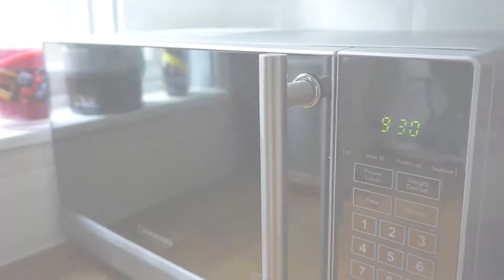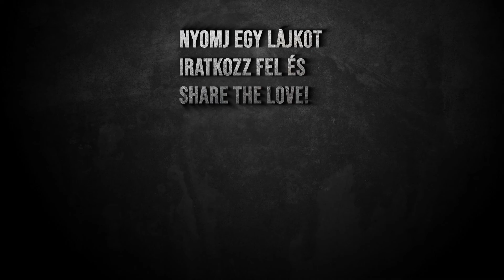Bögrés süti 3 ízben, Esztitől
Sziasztok!
Mivel szakad az eső, így borongós a hangulatom is. Ilyenkor kell össze dobni egy 4 perces sütit. Íme 3 különböző íz: csokis, epres-vaníliás és citromos.
Egyébként ha szeretnétek kipróbálni a receptet, mint mindig, most is itt a leírásban és a Discordunkon is megtalálhatjátok és hogy ha szeretnétek minket élőben főzni látni, minden héten szombaton 1 órától FőzőShow a Twitchen, aminek a linkje szintén itt a leírásban, minden más elérhetőségünk mellett, megtalálható.

PDF Receptek itt: Discord milegyenakaja​ szoba

Hozzávalók:
Csokis:
3 (enyhén púpozott) ek önkelesztős liszt
2 (enyhén púpozott) ek kakaó
3 (enyhén púpozott) cukor
2 ek olaj
8 ek tej
csoki, ézlés szerint
(1/4 tk sütőpor, ha sima lisztet használunk)

Elkészítés:
1. Mérjük ki a száraz hozzávalókat a 2,5 dl-es bögrénkbe és jól keverjük el. Mérjük ki a nedves hozzávalókat is és ismételten jól keverjünk el mindent. Ízlés szerint nyomkodhatunk egy kis extra csokit a kevergék közepébe.
2. Tegyük a mikró közepébe a bögrét és kb 2-2 és fél perc alatt mikrózzuk készre, tűpróbával tesztelhetjük . Az elkészítési idő a mikrónktól és a bögrénktől függően változhat. Én 700 W-os mikrót használok, maximum fokozaton, amiben 2 és fél perc alatt készül el mindhárom süti.
3. Tejszínhabbal és csokival díszitsük.

Epres-vaníliás:
3 (enyhén púpozott) ek önkelesztős liszt
1 (enyhén púpozott) cukor
3 ek tej
1 ek olaj
1/2 ek eperlekvár
1/2 tk vanília kivonat

Elkészítés:
1. Mérjük ki a száraz hozzávalókat a 2,5 dl-es bögrénkbe, majd jól keverjük el. Adjuk hozzá a tejet, vaníliát és az olajat, jól keverjük el és végül adjuk hozzá a lekvárt is, amit csak félig keverjünk el.
2. Tegyük a mikró közepébe a bögrét és kb 2-2 és fél perc alatt mikrózzuk készre, tűpróbával tesztelhetjük . Az elkészítési idő a mikrónktól és a bögrénktől függően változhat. Én 700 W-os mikrót használok, maximum fokozaton, amiben 2 és fél perc alatt készül el mindhárom süti.
3. Tejszínhabbal, eperlekvárral és friss eperrel díszítsük.

Citromos:
4 (enyhén púpozott) ek önkelesztős liszt
3 (enyhén púpozott) ek cukor
3 ek citromlé
1 csipet reszelt citromhéj
1 ek olaj
3 ek tej

Elkészítés:
1. Mérjük ki a száraz hozzávalókat a bögrénkbe, ízlés szerint adjunk hozzá reszelt citromhéjjat és jól keverjünk el mindent. Mehet hozzá az összes nedves hozzávaló és ismételten jó alaposan keverjük el.
2. Tegyük a mikró közepébe a bögrét és kb 2-2 és fél perc alatt mikrózzuk készre, tűpróbával tesztelhetjük . Az elkészítési idő a mikrónktól és a bögrénktől függően változhat. Én 700 W-os mikrót használok, maximum fokozaton, amiben 2 és fél perc alatt készül el mindhárom süti.
3. Citrom lekvárral és friss áfonyával díszítsük.